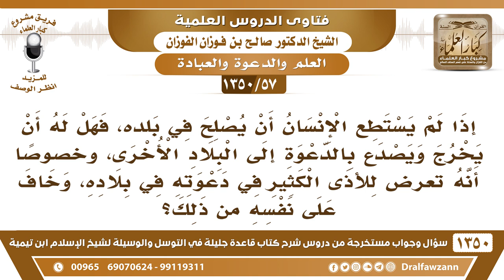[57 /1350] إذا لم يستطع الإنسان أن يصلح في بلده، فهل له أن يخرج ويصدع بالدعوة في البلاد الأخرى؟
[57 /1350] السؤال: إذا لم يستطيع الإنسان أن يصلح في بلده، فهل له أن يخرج ويصدع بالدعوة إلى البلاد الأخرى، وخصوصًا أنه تعرض للأذى الكثير في دعوته في بلاده، وخاف على نفسه من ذلك؟
 الجواب: إذا خاف على نفسه من ذلك يهاجِر، ويدعوا في بلادٍ أخرى، وينشر الإسلام في بلدٍ أخرى، كما فعل النبي صلى الله عليه وسلم، كما فعل إبراهيم S؛ فإنه هاجر من أرض بابل إلى أرض الشام، وضع بعض ذريته في الشام في فلسطين، ووضع البعض الآخر في مكة عليه الصلاة والسلام، فالهجرة من دين الأنبياء، فإذا تعذَّر إقامة الدين في بلد، فإنه يذهب إلى بلدٍ آخر ويدعوهم إلى الله D.
 لكن هؤلاء يتركون بلدهم وفيه مسلمون، وفيه ناس جُهَّال، وفيه.. ولا يبينون لهم، ولا يعلمونهم، ولا يدرسونهم، ويروحون يتجولون في العالم، ويقولون: هذا من الجهاد، هذا سفر الجهاد؛ هذا ما له أصل هذا.
للاشتراك في قناة الشيخ صالح الفوزان
أسئلة وأجوبة من شرح قاعدة جليلة ( 1350 ) مقطع

للاستفسار والإقتراحات والدعم
رئيس الفريق
لمشروع كبار العلماء